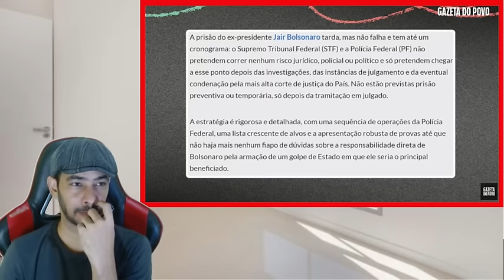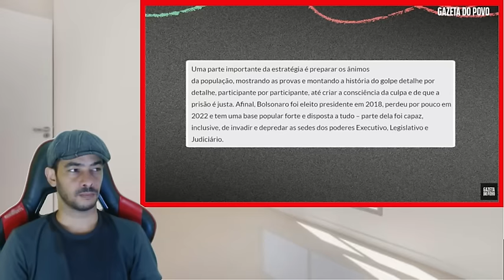BOMBA PRISÃO DE BOLSONARO JA FOI ASSINADA POR MINISTRO ACABOU O BRASIL!